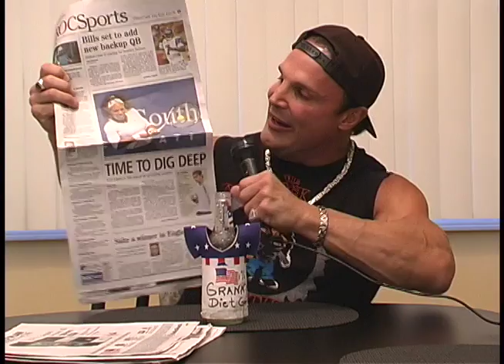Lies From My Father